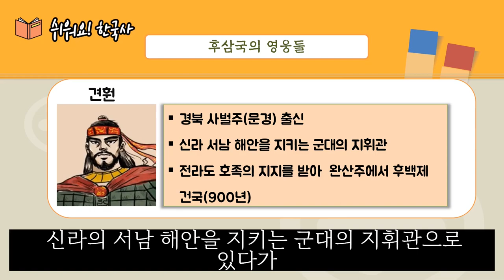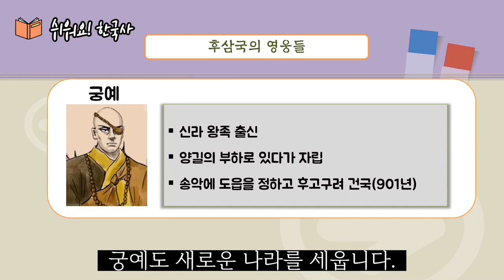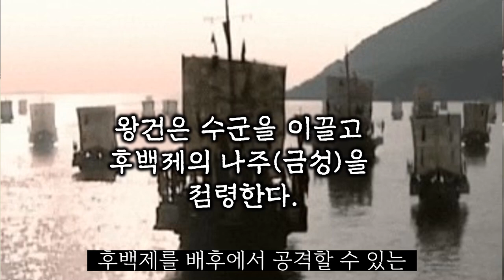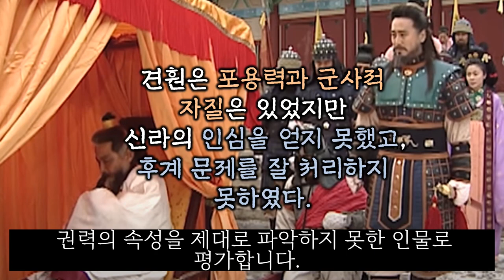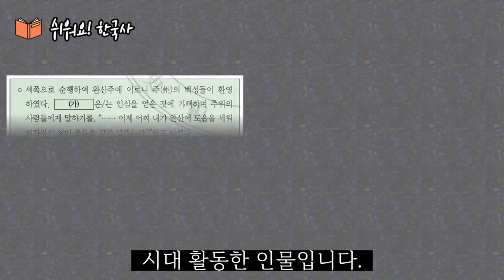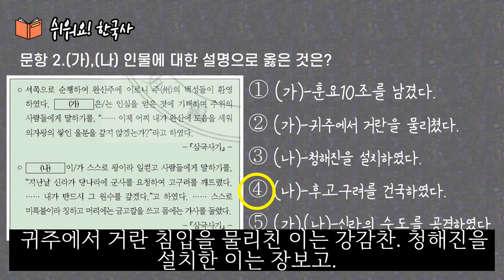제10강 후삼국 시대와 고려의 성립ㅣ신라말의 혼란(왕위쟁탈과 원종.애노의 난), 견훤의 후백제, 궁예의 후고구려, 공산 전투와 일리천 전투, 경순왕의 항복, 후삼국 통일